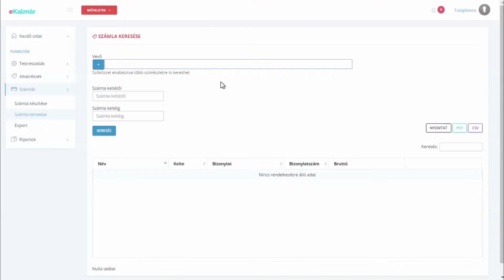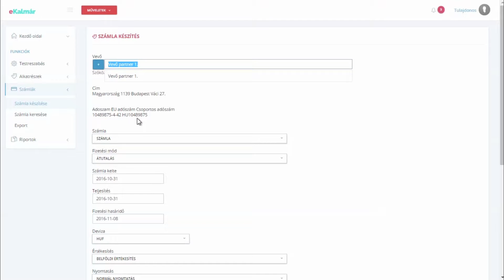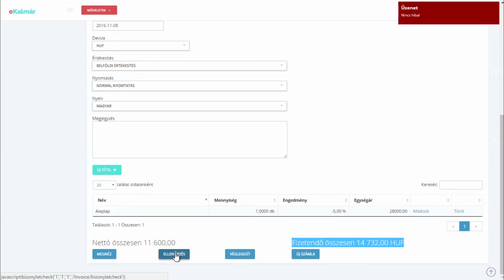eKalmár - Előleg figyelembe vétele számlán